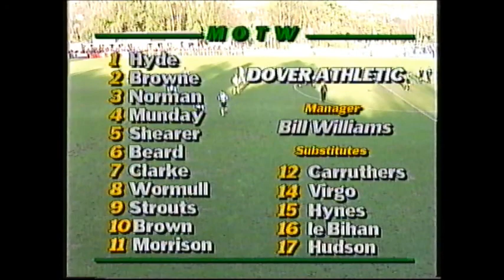Rushden & Diamonds 1999/00 | Dover Athletic (A)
12/02/00 Rushden & Diamonds won the top of the table clash in style at The Crabble, thanks to goals from Miquel De Souza (2) John Hamsher (pen) and Jim Rodwell.

This video shows part of the incredible history of R&DFC before reforming in 2011 to become AFC R&D. Proof that a football club is not defined by its players or the ground at which it plays but, in the hearts, and minds of the supporters.